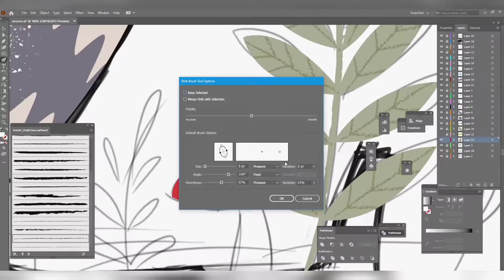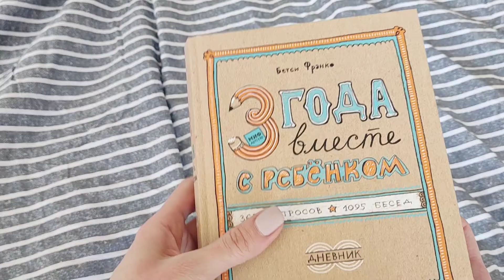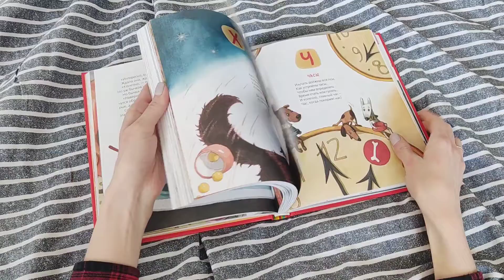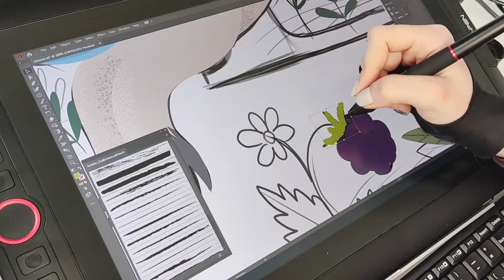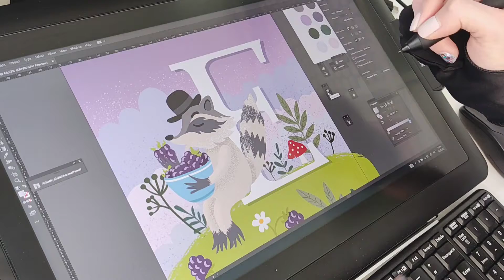День 44. Кем я хочу стать, когда вырасту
00:40 Классные детские книжки
04:15 Кем я хочу стать, когда вырасту)
Я в инстаграм: